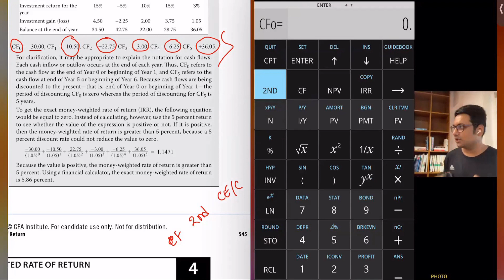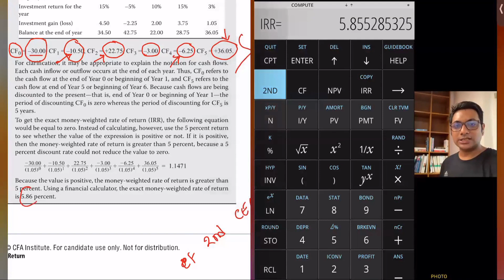Financial Calculator Trick: Money Weighted Rate of Return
This video will show you about the process of calculating money weighted rate of return.